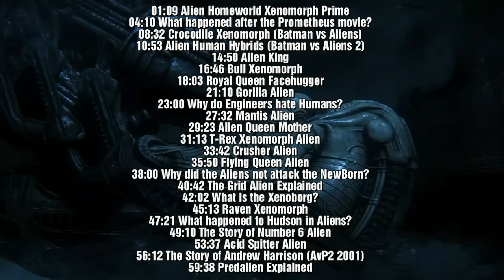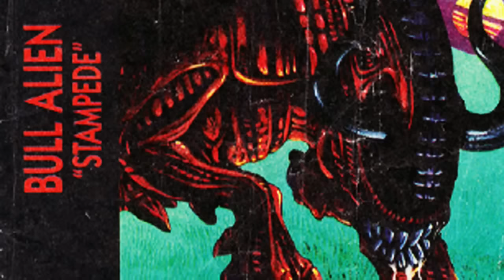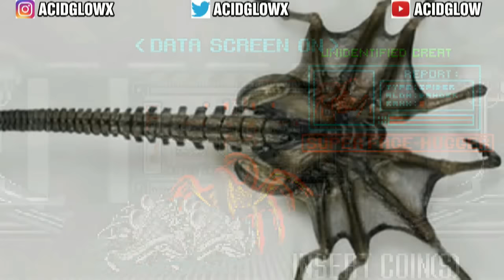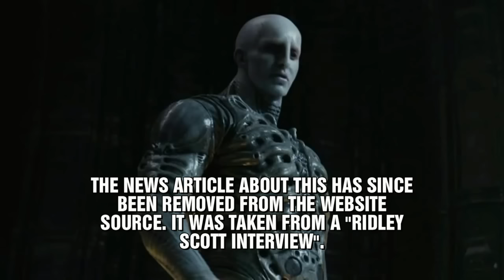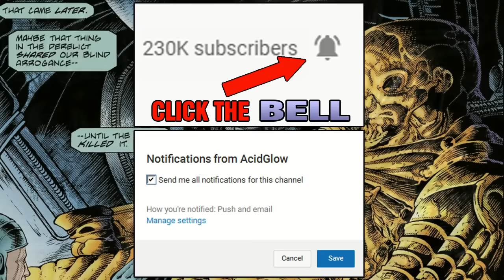ALIEN: LORE FOR 1 HOUR - XENOMORPH HISTORY AND ORIGINS - ENGINEERS - ALIENS PROMETHEUS HIDDEN SEQUEL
Alien Xenomorph Lore for 1 hour. Time stamps below.

00:00 Intro
01:09 Alien Homeworld Xenomorph Prime
04:10 What happened after the Prometheus movie?
08:32 Crocodile Xenomorph (Batman vs Aliens)
10:53 Alien Human Hybrids (Batman vs Aliens 2)
14:50 Alien King
16:46 Bull Xenomorph
18:03 Royal Queen Facehugger
21:10 Gorilla Alien
23:00 Why do Engineers hate Humans?
27:32 Mantis Alien
29:23 Alien Queen Mother
31:13 T-Rex Xenomorph Alien
33:42 Crusher Alien
35:50 Flying Queen Alien
38:00 Why did the Aliens not attack the NewBorn?
40:42 The Grid Alien Explained
42:02 What is the Xenoborg?
45:13 Raven Xenomorph
47:21 What happened to Hudson in Aliens?
49:10 The Story of Number 6 Alien
53:37 Acid Spitter Alien
56:12 The Story of Andrew Harrison (AvP2 2001)
59:38 Predalien Explained

Alien Lore 1 Hour - Where is Ripley 8 - Synthetic Aliens - Story of Elden - Where is Amanda Ripley

STORY OF WHAT HAPPENED TO DUTCH FINALLY EXPLAINED IN FULL - HUNTING GROUNDS LORE - ALL AUDIO TAPES